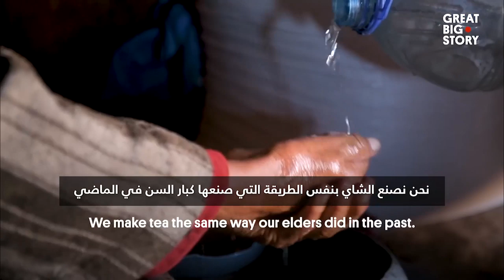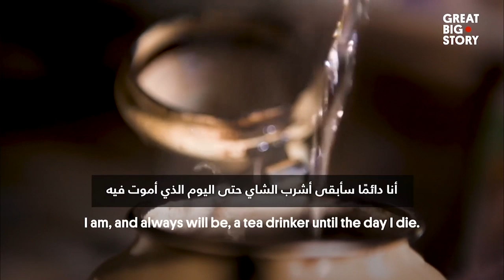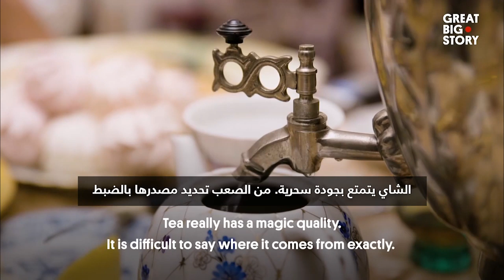من المغرب إلى روسيا وصولاً إلى الهند.. هكذا تصنع الشاي بـ3 طرق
من المغرب إلى روسيا وصولاً إلى الهند، يأخذنا 3 أشخاص في رحلة لكيفية إعداد فنجان مثالي من الشاي التقليدي في بلادهم.